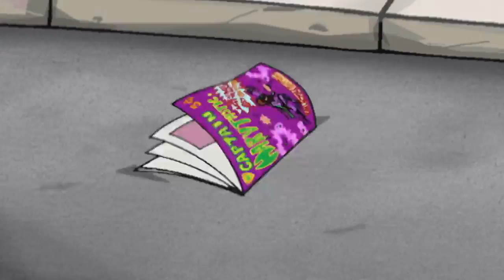Sabrina the Animated Series - Boggie Shoes | Season 1 Episode 3 | HD Full Episode | Teen TV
Sabrina is psyched about school dance and can’t understand why Harvey doesn’t want to go. She learns that Harvey can’t dance, so in order to help him she summons the Lord of the Dance (Hilda’s old boyfriend). The Lord produces a pair of shoes that makes Harvey a dancin’ machine. Every time music is heard Harvey’s feet does their stuff…and won’t stop. Since the Lord is under no obligation to remove them Sabrina must get the shoes off Harvey before he dances himself to death.